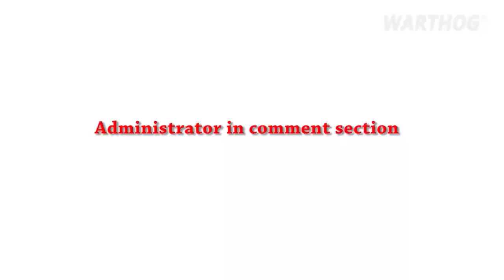DRONE FOOTAGE SHOWS MOMENT ALLIGATOR BITES FLORIDA MAN IN HEAD || 2022